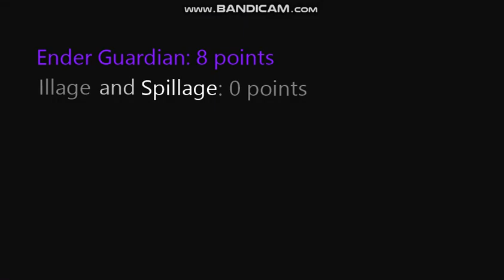ENDER GUARDIAN VS ILLAGE AND SPILLAGE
Battle requested by @enderguardian_cataclysm